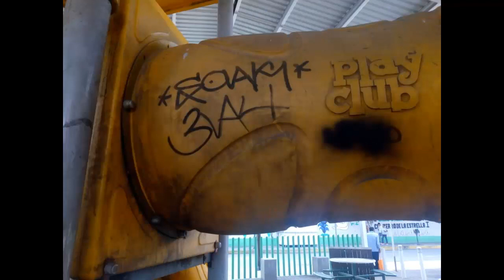Experimento social. 19-3 Grafitis